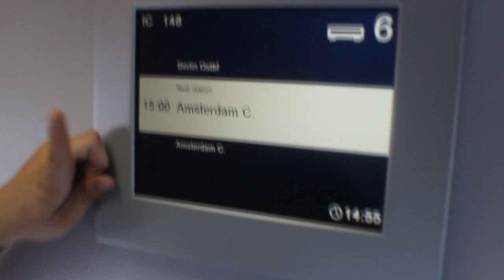BARDO VLOG: Een dag mee met BANJOTOWN! :D